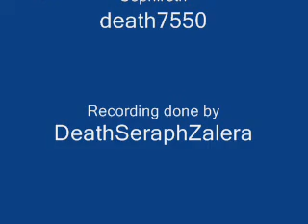Kingdom Hearts II Dark Depths- Sephiroth